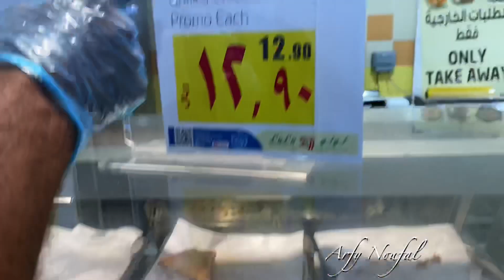WEEKEND SAUDI ARABIA | LULU | KIZHI POROTTA വീക്കെൻഡ് സൗദി അറേബ്യ | ലുലു | കിഴി പൊറോട്ട 😋😋😋😋😋😋😋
KIZHI||POROTTA